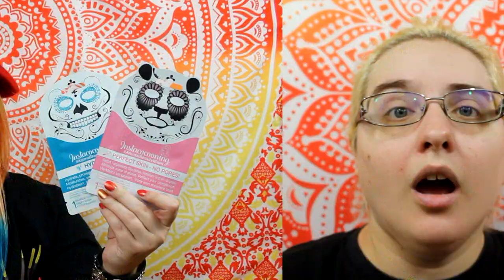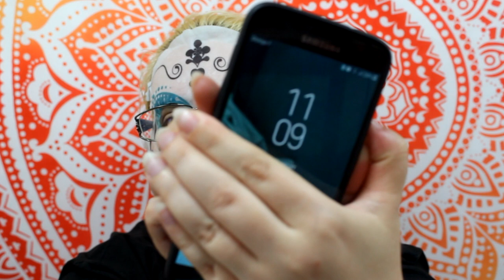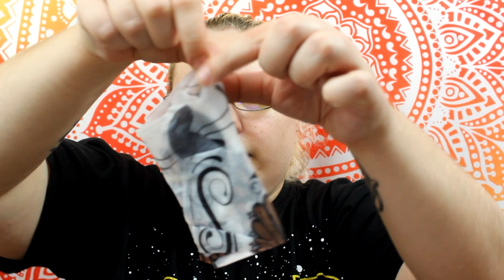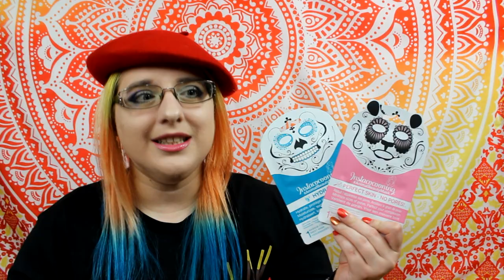*Crash test* masque visage coréen